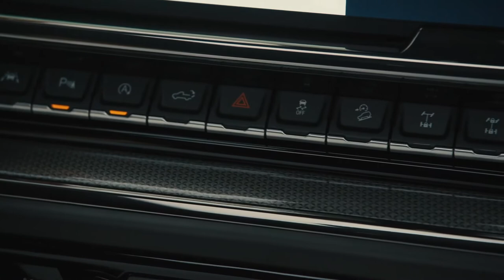CHEVROLET SILVERADO ZR2 2022 | EXTREME CHALLENGING OFF-ROAD DRIVING | PRICE | INTERIOR | EXTERIOR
DETAILS ABOUT THE CAR:
2022 Chevrolet Silverado ZR2 will start at $ 62,000
New for 2022 is the first-ever Silverado ZR2, Chevy's new flagship off-road truck and the latest addition to a successful lineup of off-road, factory-installed lifted trucks.
The first-ever Chevrolet Silverado ZR2 drives into the flagship position of Chevy Trucks' factory-lifted off-road lineup, offering race-proven off-road performance customers can buy right from the showroom floor. The ZR2 brings together a premium interior, immersive technology, a number of standard safety equipment features and off-road prowess in a comprehensive package.
ZR2's suspension upgrades, enhanced off-road technology and exterior enhancements were developed to optimize off-road performance and capability - whether desert running or rock crawling - while balancing everyday driving comfort and supporting comparable payload and trailering capability to other Silverado off-road trims. ZR2 max payload is 1,440 pounds and the conventional trailer weight rating is 8,900 pounds.
ZR2 highlights include:
Standard 6.2L V-8 engine, delivering 420 horsepower and 460 lb-ft of torque, mated with a 10-speed automatic transmission
Silverado-first application of Multimatic 40mm DSSV spool-valve dampers, which feature:
Three separate spool valves to control damping
Three connected chambers for fluid flow
Uniquely-tuned springs that, with the Multimatic dampers, increase maximum front and rear suspension travel, compared to the Silverado Trail Boss
Front and rear e-lockers
Specific off-road chassis and suspension calibrations, including Terrain Mode, which allows one-pedal rock crawling
Specific 33-inch off-road MT tires
Unique skid plate package
New high-approach steel front bumper designed for off-road strength, durability and clearance that enables an improved 31.8-degree approach angle compared to other Silverado off-road models
The bumper is designed with removable end caps for easier replacement in the event of close encounters with rocks or other off-road objects. The dual exhaust has been placed before the rear bumper to eliminate potential damage.
In addition to its functional features, the new Silverado ZR2 is distinguished by several aesthetic cues, including a new black hood insert, a unique grille with integrated lighting and a "flow-tie" emblem, ZR2 badges, unique 18-inch wheels and a unique Jet Black/Graystone leather-trimmed interior, with complementing dark trim.
Additional highlights to the new 2022 Chevrolet Silverado include:
A fully redesigned interior for LT, RST, LT Trail Boss, ZR2, LTZ and High Country trims featuring a redesigned, sweeping horizontal instrument panel that makes the cabin feel more spacious, along with a new, more functional center console (with available electronic shift control on most trim levels)
A 13.4-inch-diagonal color touchscreen and new 12.3-inch-diagonal configurable digital instrument cluster standard on models with the new interior
Standard on trims with the new interior, Google built-in offers access to Google Assistant, Google Maps and Google Play right on the infotainment screen. This new experience works with Android AutoTM and Apple CarPlay capability and offers new levels of customization and flexibility for customers.
Every trim features a new front fascia, which emphasizes the truck's stability and strength with a wide, planted stance while new daytime running lamps have been programmed with animated walk-up and walk-away functions in addition to swiping turn signal functions on select trims